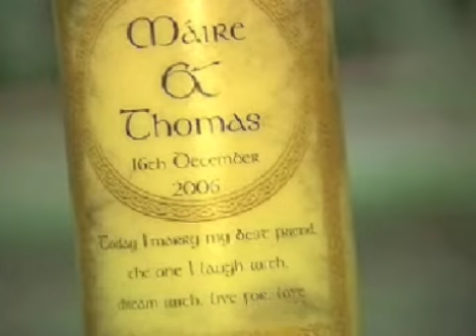Video Memories Weddings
Wedding Videographer Brian McSweeny is based in Ballymakeera, Co. Cork, Ireland.

Serving Weddings in Cork and Kerry.